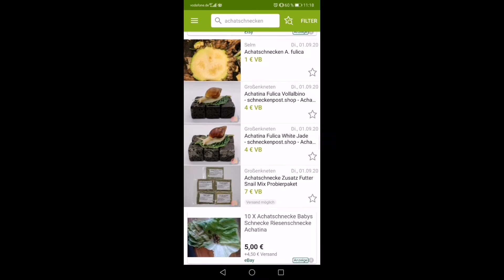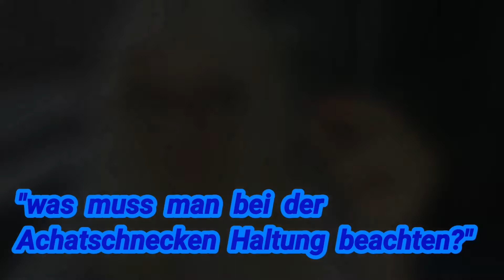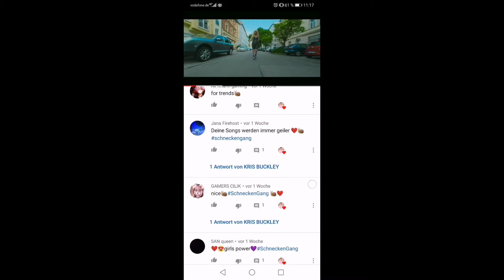Die 5 häufigsten Fragen zu meinen Schnecken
Für mehr Infos zu Schnecken